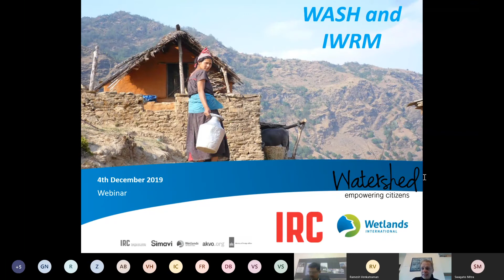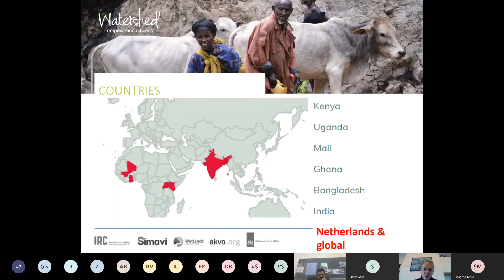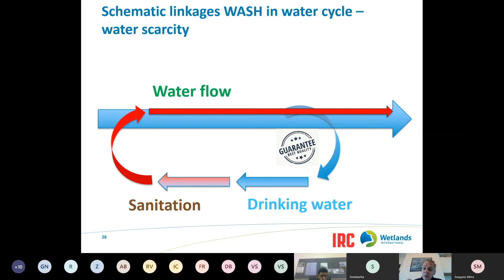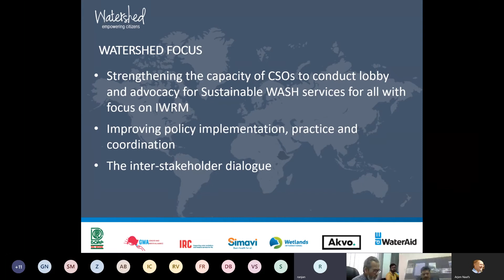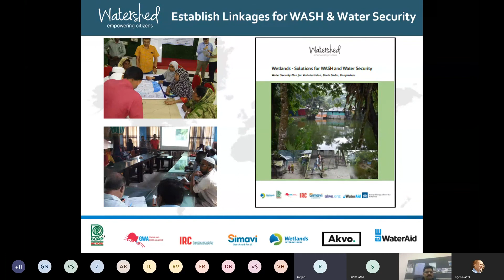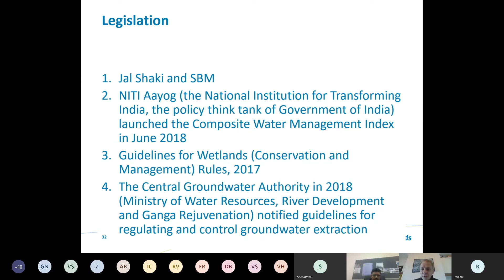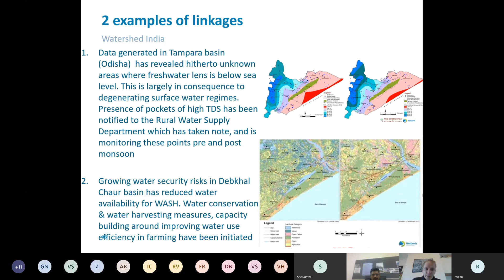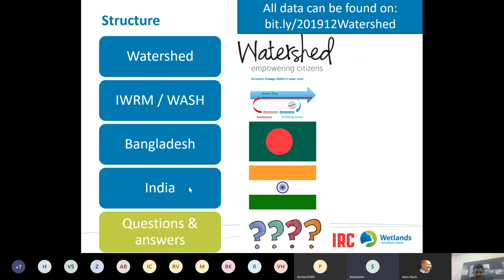Webinar Watershed Programme IWRM WASH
The one hour webinar provided a useful platform for sharing and starting discussions beyond Watershed's normal partners. It is intended to be the start of a regular series of webinars within Fansa network to strengthen capacity and enhance learning.